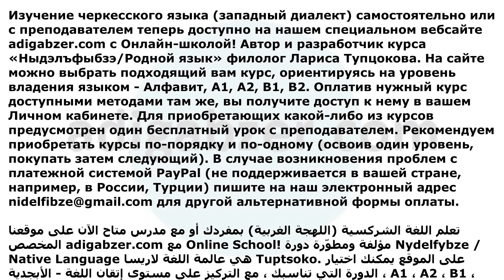Сайтык1э адыгабзэр зэбгъэш1эщтмэ. New website for learning the Circassian language.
Learn Circassian (Western Dialect) on your own or with a teacher!
Online School courses are available on our website adigabzer.com now! The author and developer of the Nydelrfybze/Mother Tongue course is philologist and native speaker Larisa Tuptsoko. On the website you can choose the course level which suits you, depending on your existing level of proficiency. The course levels are Alphabet, A1, A2, B1 and B2. Upon payment using the available methods, you will get access to your course through your Personal Account. One free lesson with a teacher is provided with the purchase of any course. We recommend purchasing courses in a progressive order, mastering one level before proceeding to the next. If it is not possible to pay for the course using PayPal
Изучение черкесского языка (западный диалект) самостоятельно или с преподавателем теперь доступно на нашем специальном вебсайте adigabzer.com с Онлайн-школой! Автор и разработчик курса «Ныдэлъфыбзэ/Родной язык» филолог Лариса Тупцокова. На сайте можно выбрать подходящий вам курс, ориентируясь на уровень владения языком - Алфавит, А1, А2, В1, В2. Оплатив нужный курс доступными методами там же, вы получите доступ к нему в вашем Личном кабинете. Для приобретающих какой-либо из курсов предусмотрен один бесплатный урок с преподавателем. Рекомендуем приобретать курсы по-порядку и по-одному (освоив один уровень, покупать затем следующий). В случае возникновения проблем с платежной системой PayPal (не поддерживается в вашей стране, например, в России, Турции) пишите на наш электронный адрес для другой альтернативной формы оплаты.
Kendi başınıza veya bir öğretmenle Çerkes (Batı Lehçesi) öğrenmek artık Online Okul ile özel web sitemiz adigabzer.com'da mevcuttur! Nydelfybze/Ana Dil kursunun yazarı ve geliştiricisi filolog Larisa Tuptsokova'dır. Sitede, dil yeterlilik düzeyine odaklanarak size uygun kursu seçebilirsiniz - Alfabe, A1, A2, B1, B2. Oradaki mevcut yöntemleri kullanarak istediğiniz kurs için ödeme yaptıktan sonra, Kişisel Hesabınızdan kursa erişebilirsiniz. Kurslardan herhangi birini satın alanlara bir öğretmen eşliğinde ücretsiz ders verilir. Kursları sırayla ve birer birer satın almanızı öneririz (bir seviyede uzmanlaştıktan sonra bir sonrakini satın alın). PayPal ödeme sistemiyle ilgili sorun olması durumunda (ülkenizde desteklenmemektedir, örneğin Rusya, Türkiye), başka bir alternatif ödeme şekli için e-posta adresimize yazın.

تعلم اللغة الشركسية (اللهجة الغربية) بمفردك أو مع مدرس متاح الآن على موقعنا المخصص adigabzer.com مع Online School! مؤلفة ومطوّرة دورة Nydelfybze / Native Language هي عالمة اللغة لاريسا Tuptsoko. على الموقع يمكنك اختيار الدورة التي تناسبك ، مع التركيز على مستوى إتقان اللغة - الأبجدية ، A1 ، A2 ، B1 ، B2. بعد أن دفعت مقابل الدورة المطلوبة باستخدام الطرق المتاحة هناك ، ستتمكن من الوصول إليها في حسابك الشخصي. بالنسبة لأولئك الذين يشترون أيًا من الدورات ، يتم توفير درس مجاني واحد مع المعلم. نوصي بشراء الدورات التدريبية بالترتيب وواحدة تلو الأخرى (بعد أن أتقنت مستوى واحدًا ، ثم قم بشراء المستوى التالي).
في حالة وجود مشاكل مع نظام الدفع PayPal (غير مدعوم في بلدك ، على سبيل المثال ، روسيا وتركيا) ، اكتب إلى عنوان بريدنا الإلكتروني للحصول على طريقة دفع بديلة أخرى.